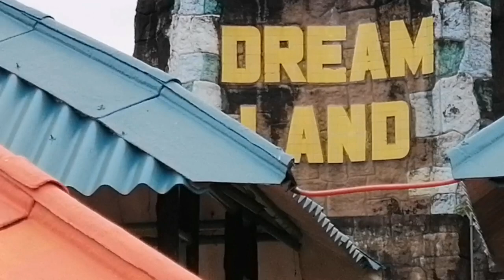DREAM LAND AT ZABARTE CALOOCAN QUEZON CITY